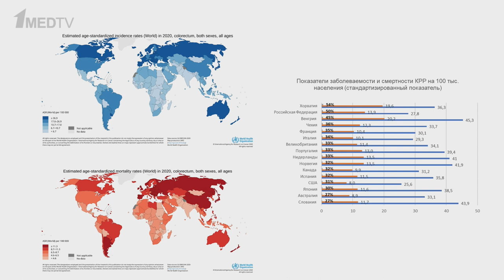ГастроКлуб // Рак толстой кишки // В.О. Кайбышева, А.А. Ибатуллин, Р.Р. Абдрахманов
Рак толстой кишки и колоректальный рак в целом составляет 10% всех злокачественных новообразований и занимает 2-е место среди причин онкологической смертности.

Чрезвычайная распространенность данной патологии, а также наличие национальных скрининговых программ объясняют вовлечение в ведение таких пациентов различных специалистов, не только врачей-онкологов.

В рамках очередной передачи цикла «ГастроКлуб» соберутся гастроэнтеролог Валерия Олеговна Кайбышева, хирург, профессор Артур Альберович Ибатуллин и руководитель центра организации программ онкоскрининга Рустем Рамильевич Абдрахманов, чтобы обсудить проблему рака толстой кишки с нескольких точек зрения:

👉 факторы риска и клинические варианты,
👉 диагностические и скрининговые алгоритмы,
👉 организация лечебно-профилактической помощи,
👉 прогнозирование исходов лечения.